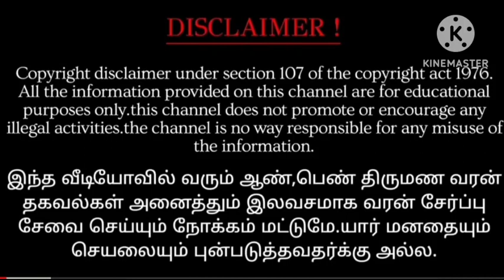சனா14.7.2023 இன்றைய ராசி பலன் - Indraya Rasi Palan - Today Rasi Palan -2024 Rasi Palan in Tamil